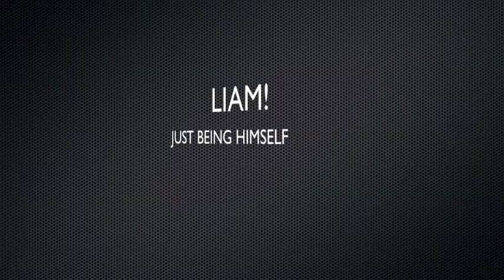A TYPICAL WEEKEND.....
a typical weekend. with haz & mostly liam